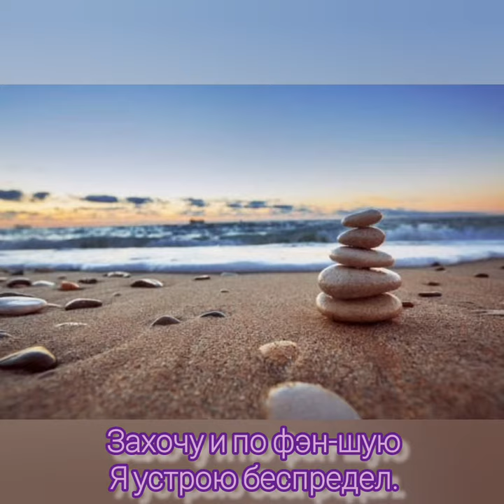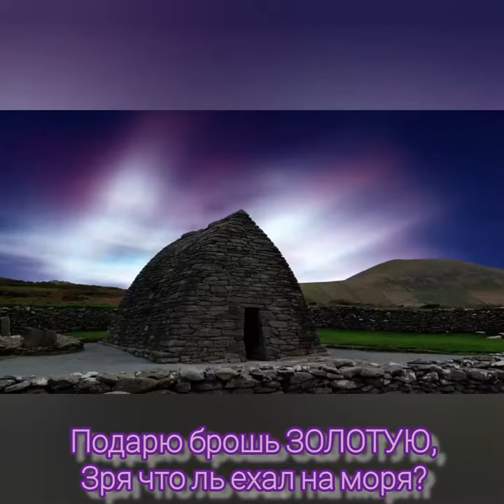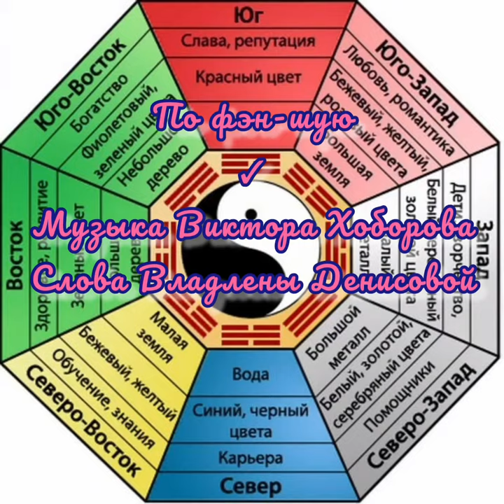По фэн-шую - Музыка Виктора Хоборова, слова Владлены Денисовой.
Demoversia.

Владена Денисова
ПО ФЭН-ШУЮ

Вот лежу я и кайфую,
Вновь сегодня не у дел,
Захочу и по фэн-шую
Я устрою беспредел.
На югах я пофлиртую,
Там милашки и ВОДА,
Яхту сразу зафрахтую,
Рядом ты - моя звезда.

Может даже по фэн-шую
Мы накатим вискаря,
В губки нежно поцелую,
Чувства вспыхнут от ОГНЯ.
На востоке по фэн-шую
Вдалеке уже ЗЕМЛЯ,
Подарю брошь ЗОЛОТУЮ,
Зря что ль ехал на моря?
И конечно, по фэн-шую
Мы построим с ней любовь,
Но по ДЕРЕВУ стучу я,
Вдруг любовь моя – морковь.
Вот лежу я по фэн-шую
И мечтаю целый день,
Но на севере живу я,
Нафиг эта дребедень!
Пять элементов фэн-шуя: ЗЕМЛЯ, ВОДА, МЕТАЛЛ, ОГОНЬ, ДЕРЕВО.